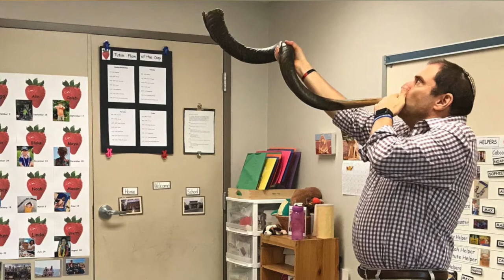Nitzanim: L'Shanah Tovah with Hazzan Asa Fradkin